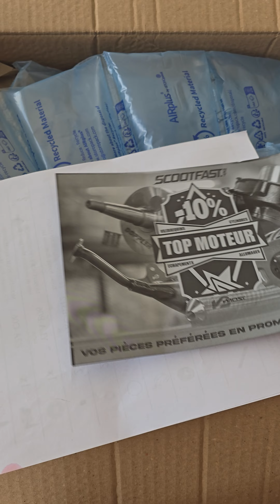colis scootfast pour les 50cc